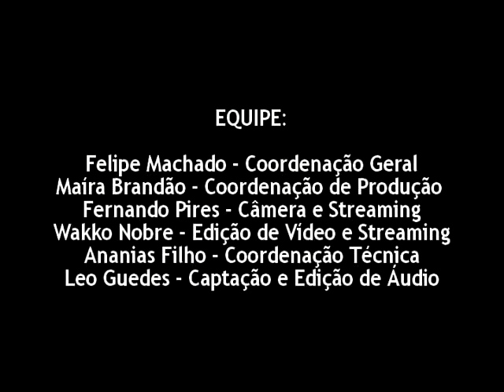Instinct Noise - Ace of Spades, no FIG 2009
Confira vídeo de Ace of Spades, interpretada por Instinct Noise, que se apresentou no Palco Pop, na décima nona edição do Festival de Inverno de Garanhuns